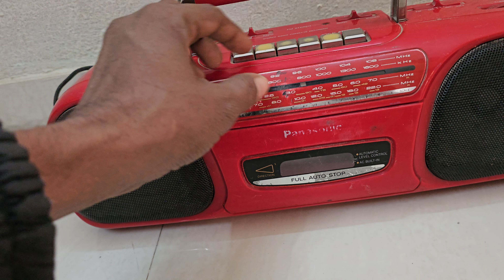PANASONIC BOOMBOX IN AN RED COLOUR [old tape Recorder tape for sale ] (90233 21435) Panasonic tape..